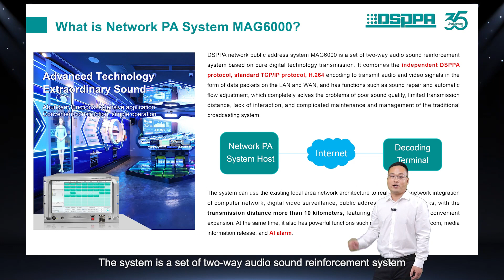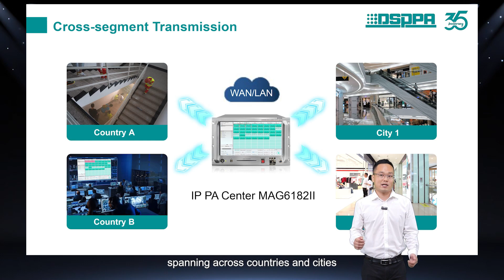Part 1 - What's the MAG6000 IP PA System?